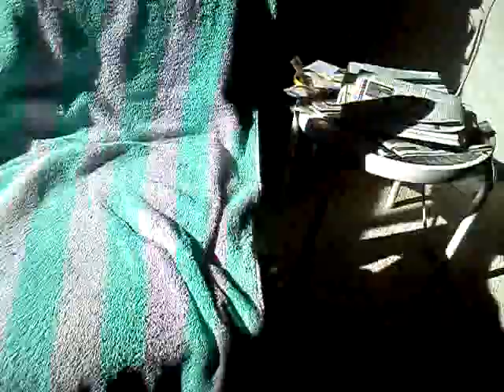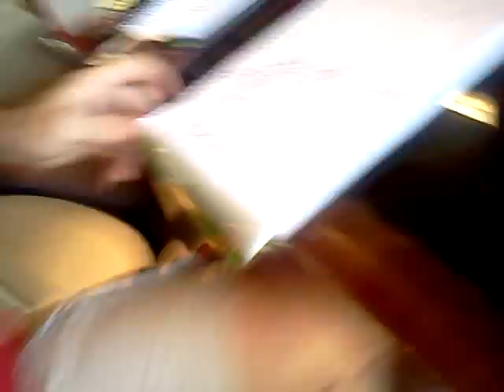Limo, promo web sites, raising money, win date, Ellen, god tao beach